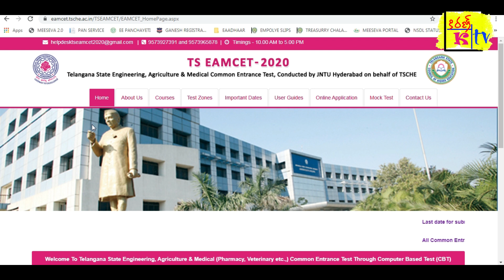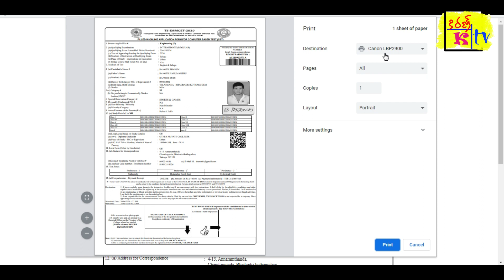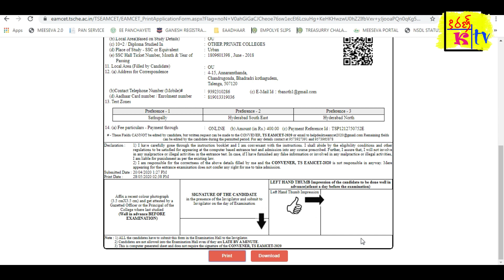how to do download TS EAMCET application form 2020 | TS EAMCET అప్లికేషన్ ఫారం ఎలా డౌన్లోడ్ చేయాలి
✅వాట్సాప్ గ్రూప్స్ లింక్
నేను ఇంతకముందు 3 వాట్సాప్ గ్రూప్స్ CREATE చేశాను నా వాట్సాప్ బ్లాక్ అయింది. ఇప్పుడు ఇంకో నెంబర్ తో మల్లి వాట్సాప్ గ్రూప్ CREATE చేశాను

✅ ఇంస్టాగ్రామ్ లో నన్ను ఫాలో అవ్వండి  kirantv3